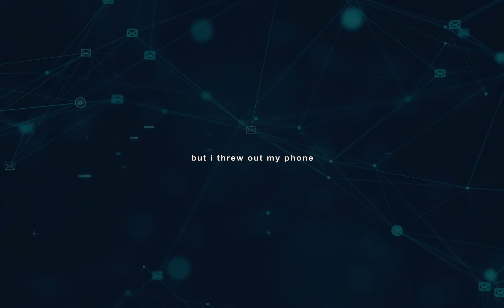me & ur ghost | steins;gate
Thank you Joan for helping me finish this project :333

media: steins;gate
song: blackbear - me & ur ghost

extra:

Soo it was a while ago, probably like 6mo ago when I started this project :agony: I think I had more ideas back then but as I kept working on it the more lazy I got... one thing I kind of regret about this project is the color palette which I tried to base off of Blackbear's music video. I feel like the outcome wasn't as blue as I imagined and more green. I really like the ambience and lighting in his videos (which always have an immense amount of hot pink despite the content of his songs). Anyways the man's got drip and I think this came out pretty alright.